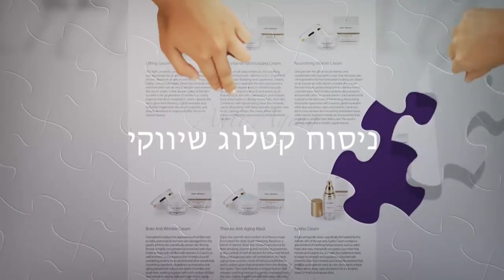תרגום שיווקי | כתיבת תוכן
תרגום שיווקי, כתיבה שיווקית, חומרי פרסום, מיתוג וקופירייטינג בשפות זרות.